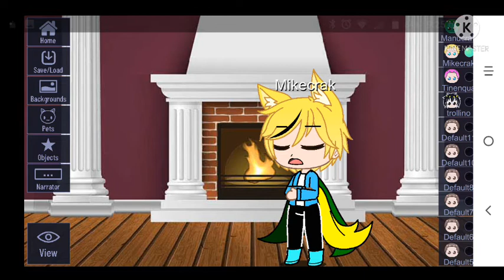the other side (viejos amigos)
este vídeo fue inspirado en la yotuber llamada danita g UwU